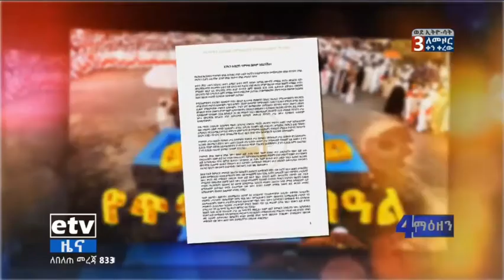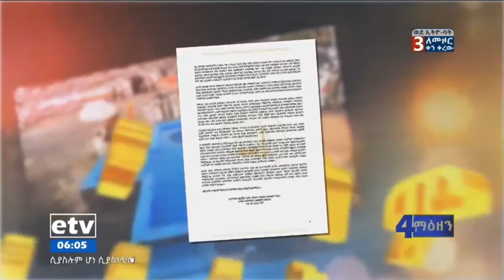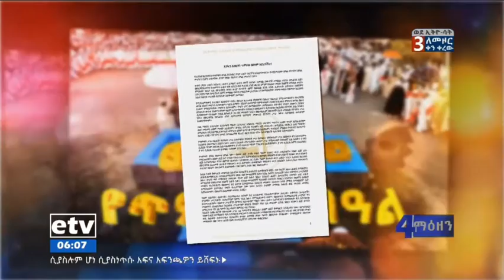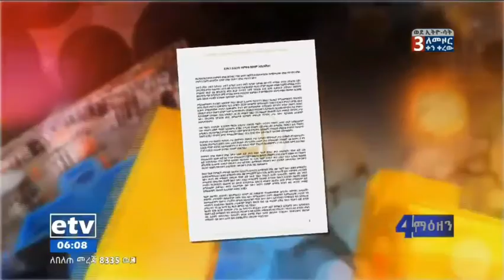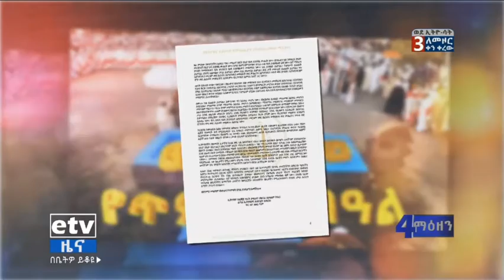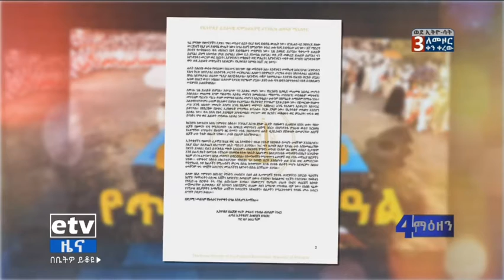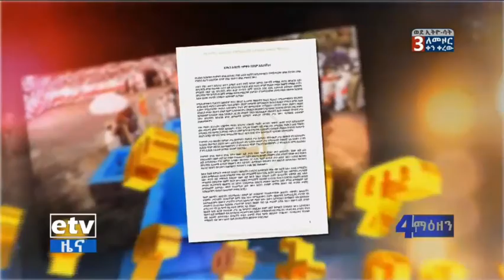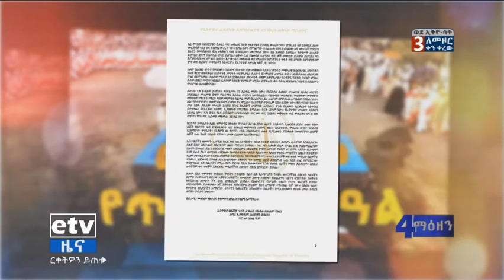የጠ/ሚ ዶ/ር አብይ አህመድ የጥምቀት መልዕክት (must watch)